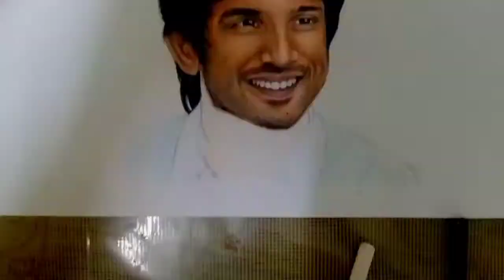Can I draw Sushant Singh Rajput with only 7 Faber Castle pencils? Drawing Sushant Singh Rajput